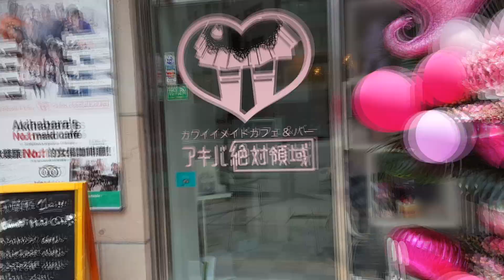일본 도쿄의 메이드카페! 30먹고 머리띠 할줄은... 가게이름이 절대영역인데 왜일까?ㅋㅋ